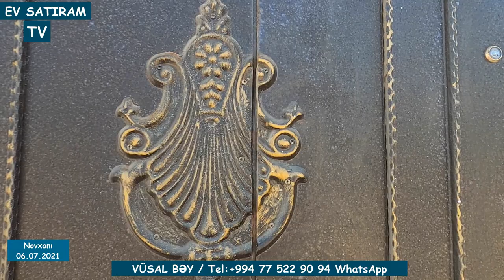QİYMƏT ENDİRİLDİ! 135 000 (160 000) MANATA NOVXANIDA EV SATILIR/Недвижимость в Баку / EV SATIRAM TV